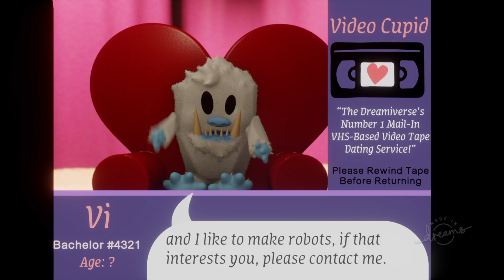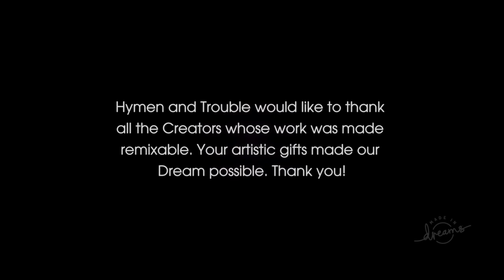Lets play Dreams ep. 2.2